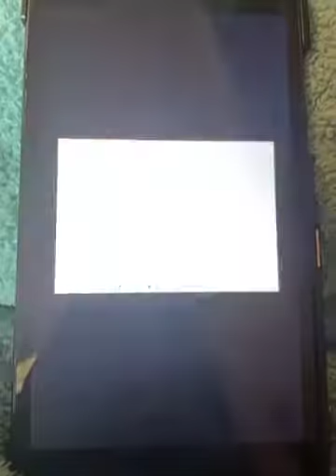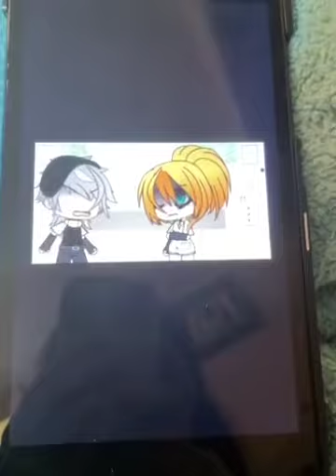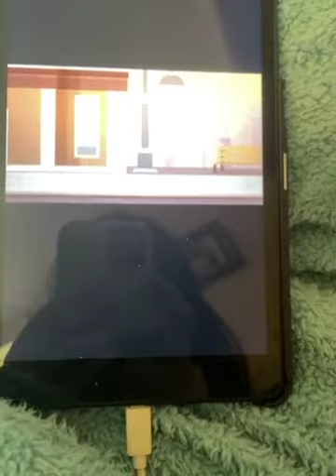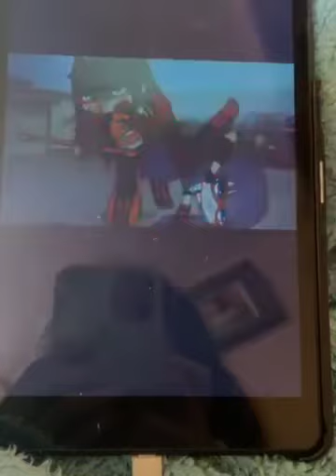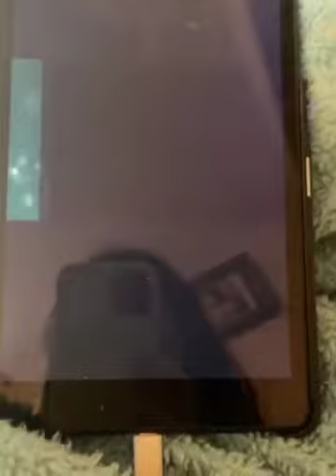Top 15 gasoline meme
This is my first ever gacha life meme 😋🤪

Warning:none of them are mine